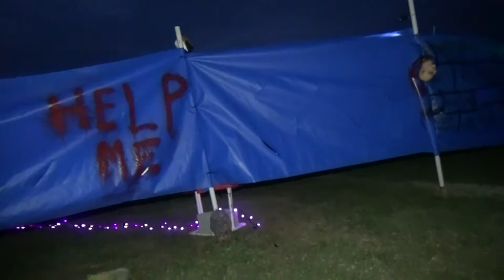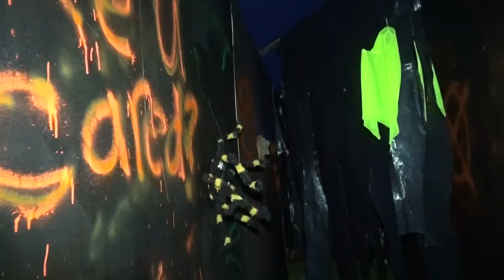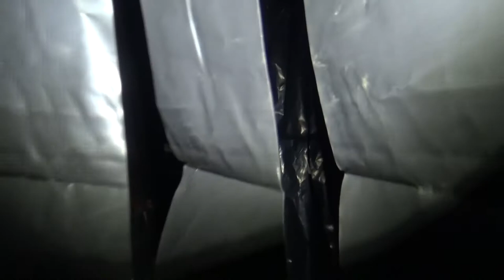Spirit of St Mary's Promo © Ron Bailey Photo Productions